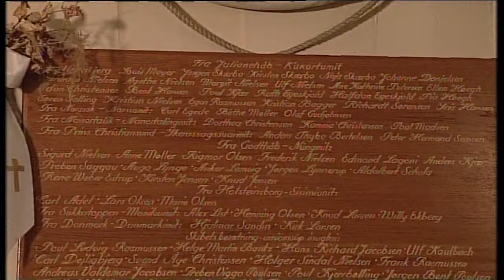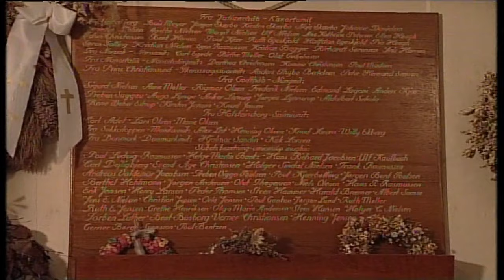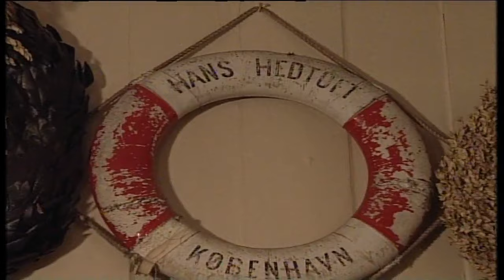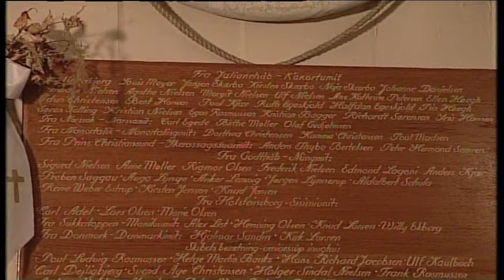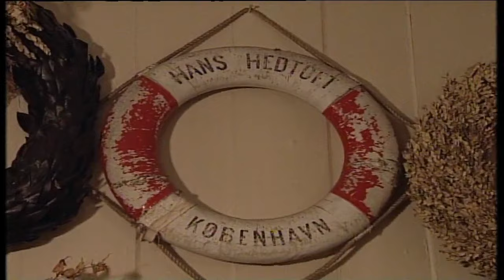Hans Hedtoftip umiiarnera, KNR 1999